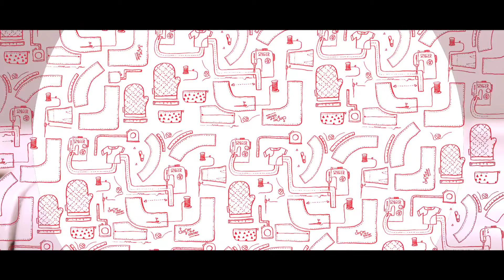Explication Singer Mercury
Cette vidéo vous explique en détail le fonctionnement de votre machine, de sorte que vous pouvez commencer à coudre dans le plus bref délai.